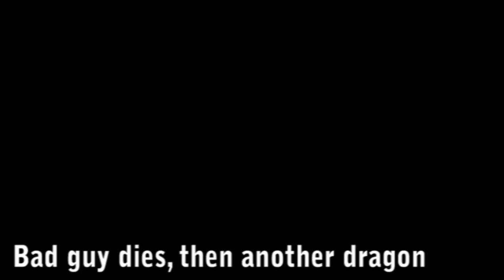LITERAL Clash of the Titans Trailer Parody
FAN CLUB!!!

Clash of the Titans is a 2010  fantasy film and remake of the 1981 film of the same name. As with the 1981 film, the story is very loosely based upon the Greek myth of Perseus.[2][3][4]  Directed by Louis Leterrier and starring Sam Worthington, the film was originally set for standard release on March 26, 2010.[3][4]  However, it was later announced that the film would be converted to 3-D and was finally released on April 2, 2010.
The film begins with a narration that explains the three Olympians who battled the Titans long ago: Zeus, Poseidon, and Hades. Hades provided their means of defeating the Titans with his creation, the Kraken. After the Titans' defeat, Zeus created humans and ruled them while Poseidon ruled the sea, but Hades, having been deceived by his brother Zeus and forced to rule the Underworld, learns an alternative way of gaining power from humans different from his brothers receiving theirs from human prayer: through fear.